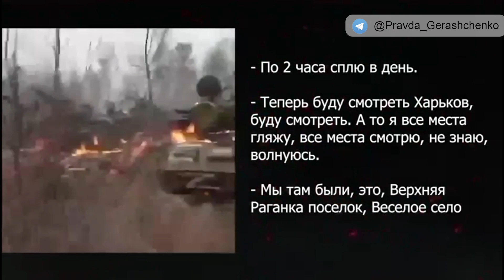Часть 234. "97 трупов нашли!"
- Да, каждый день с миномета обстреливают.
- Ой господи, сыночек.
- Тяжело мам, тяжело, когда артиллерия стреляет по нам, нам страшно всем.
- Я звоню в министерство, я говорю, я уже скоро с ума сойду.

І